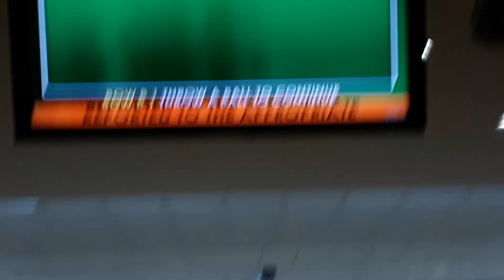Game 1 Score: 125 (Orchid Bowl DTE)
Sup Folks!! Its been since I bowled like about weeks ago so today I bowled about 4 games and it was good!!
By the way, sad thing is that this bowling alley will be closed on the 24th of March 2019.